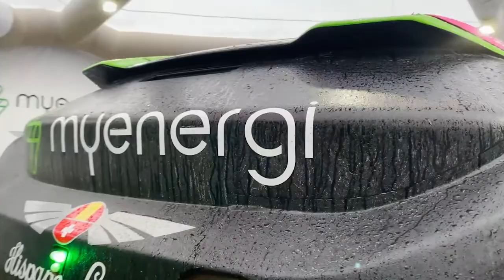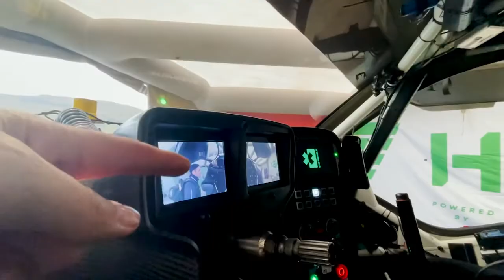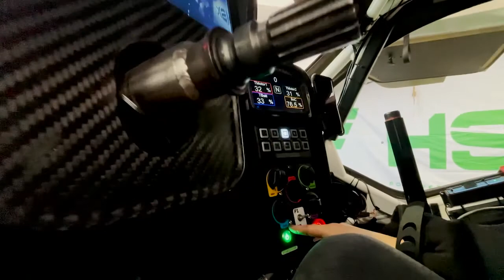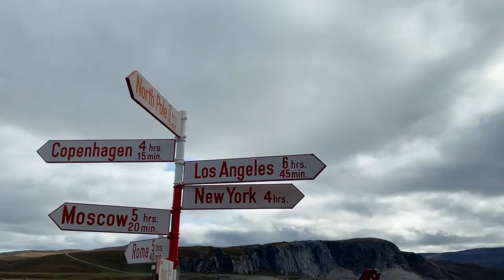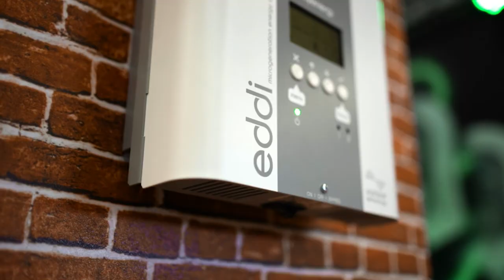Extreme E Greenland Documentary | A Race Without a Trace